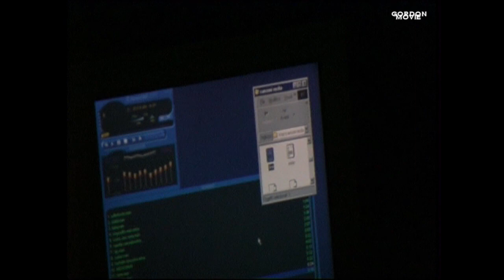Biancaneve (spettacolo realizzato dai ragazzi della Parrocchia di Poggio Renatico Befanone 2002)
Oggi è il giorno in cui si festeggia il Befanone che, visto la situazione, non può essere celebrato come da consuetudine dai ragazzi della Parrocchia di San Michele Arcangelo di Poggio Renatico; riviviamo insieme le stesse emozioni attraverso il filmato dello spettacolo del 2002.